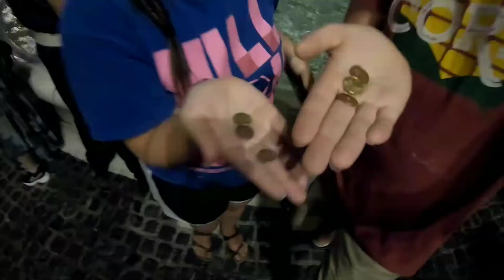Surprise Europe Trip and Proposal Video!